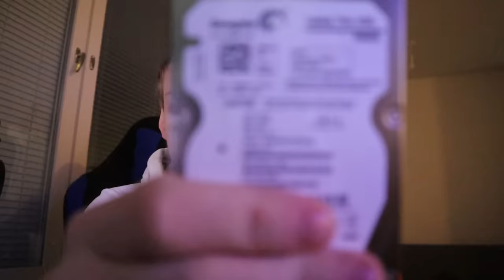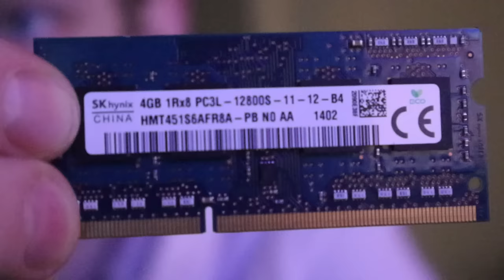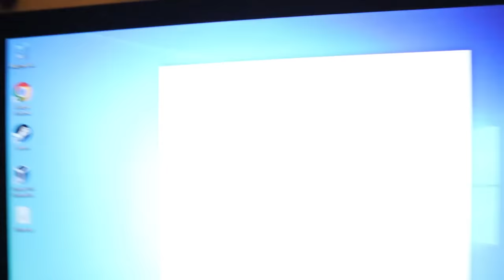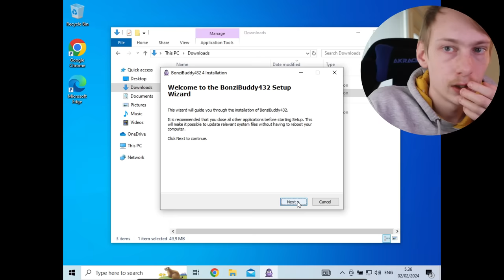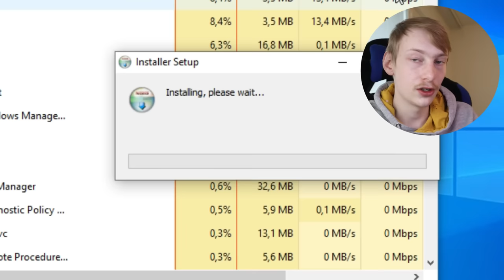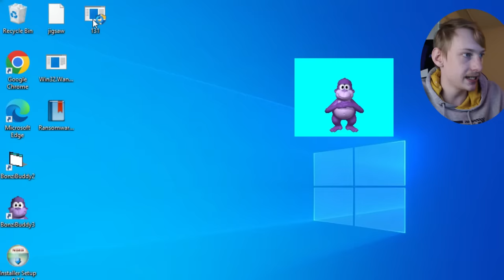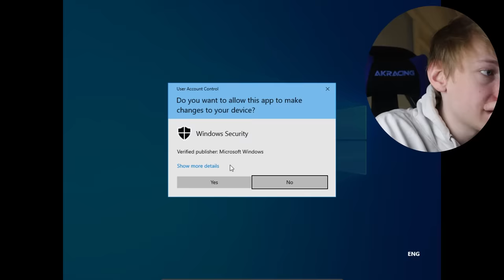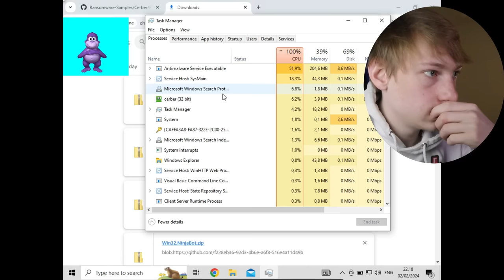Katsojat Lähetti Mulle Viruksia (testataan niitä)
00:00 superkiitokset
00:28 setup päivitykset
02:30 alkusanat ja sponsorit
03:36 mennään itse asiaan